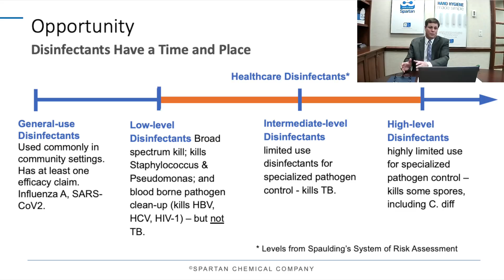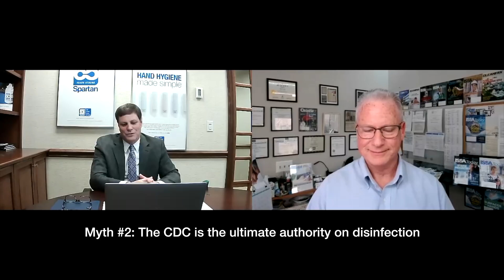Debunking Disinfection Myths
For more information on all your cleaning and disinfecting chemical needs

John Schauff is the director of government services and training with Spartan Chemical Company, and has spent years on a myth debunking journey. It has culminated in the content featured in this episode of Straight Talk!

Learn how these four disinfection myths affect you and your company or organization, and how to hone your technical expertise with knowledge and science. Schauff explains the myths and misinterpretations related to cleaning and disinfection and sets the record straight on what you need to know right now and in the future.